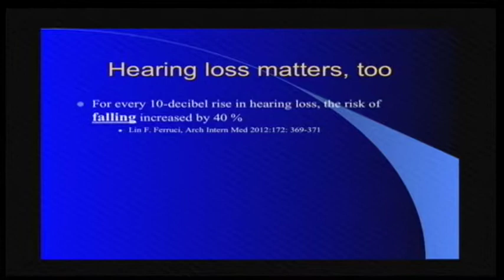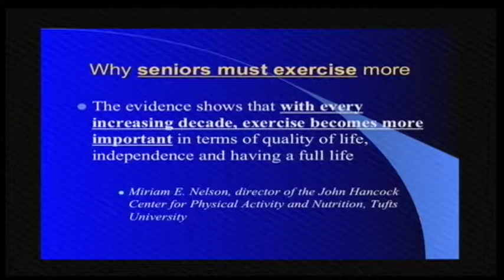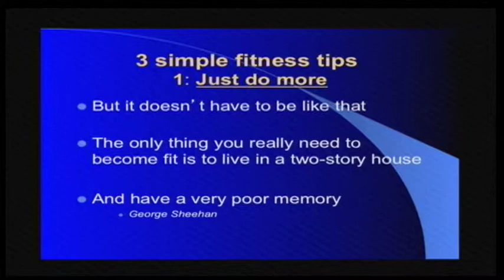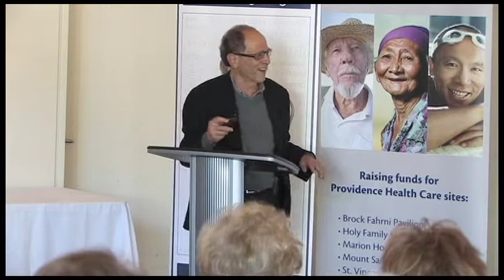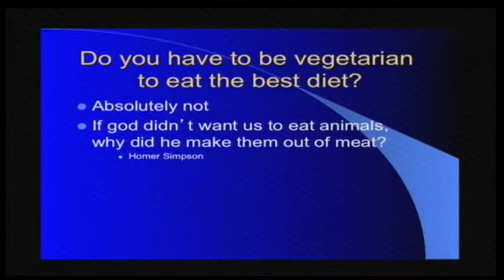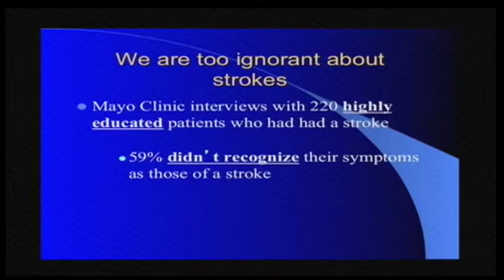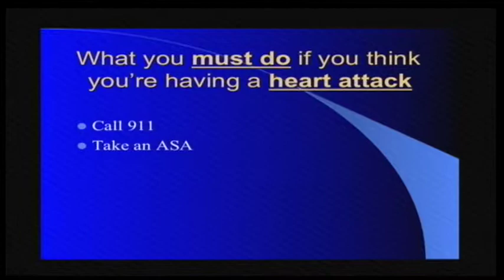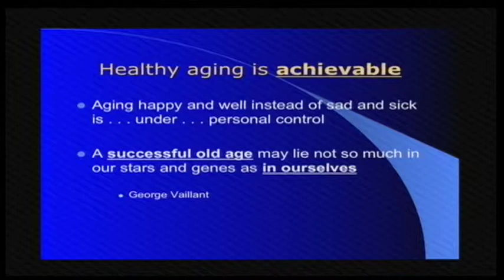DR. ART HISTER'S SIMPLE GUIDE TO HEALTH AND WELLNESS FOR SENIORS PART 2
The Tapestry Foundation for Health Care presents Dialogue on Aging
a series of  public presentation

Produced by David Cooperstone